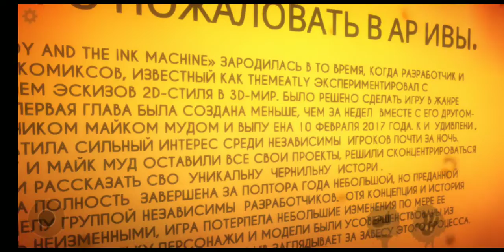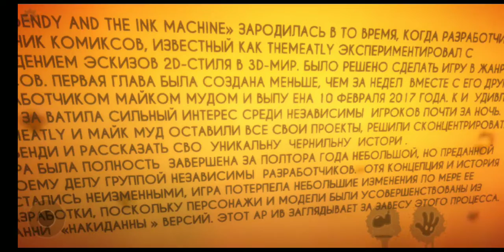Архивы игры Бенди/начальные и конечные модельки персонажей.